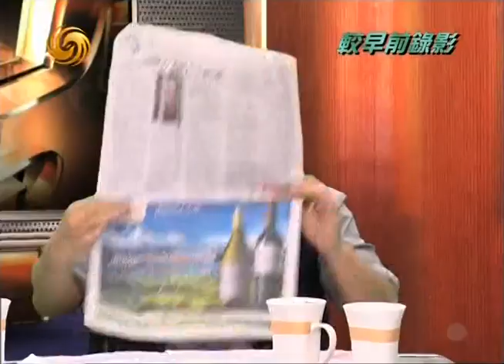锵锵三人行20110120河南农民偷逃天价过路费案情节太过荒诞